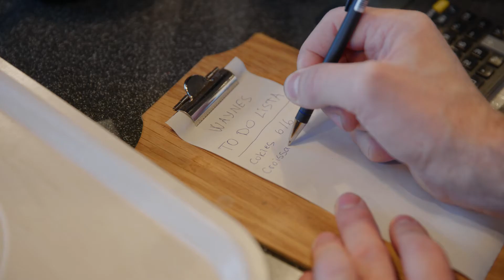Suhel | Franchisetagare på Waynes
Även om du driver ditt egna kafé är du aldrig ensam. Vi finns här för dig, med allt ifrån support gällande marknadsföring och försäljning till system för personalplanering och redovisning. Med oss får du alla fördelar som ges som en del i en kedja.